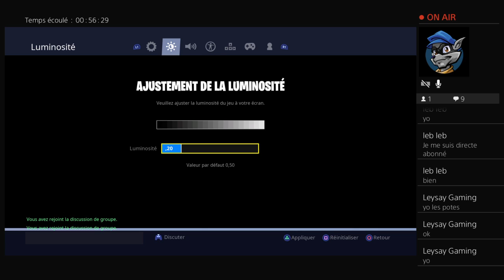Je joue en live